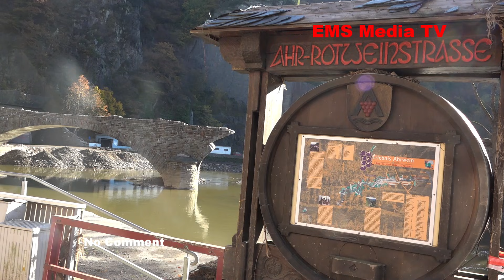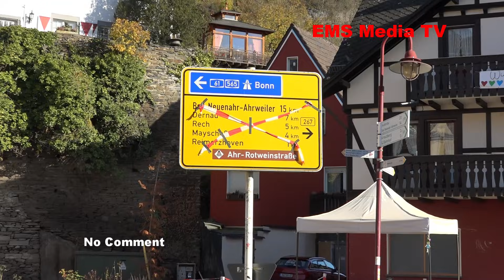Altenahr Aktuell- 06.11.2021 No Comment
Das große Loch hinter dem Straßentunnel soll bis zum Ende des Jahres wieder gefüllt sein. Bis zum Frühjahr 2022 soll auch die Fahrbahn repariert sein, daßdie Rotweinstraße entlang der Ahr wieder befahrbar ist.